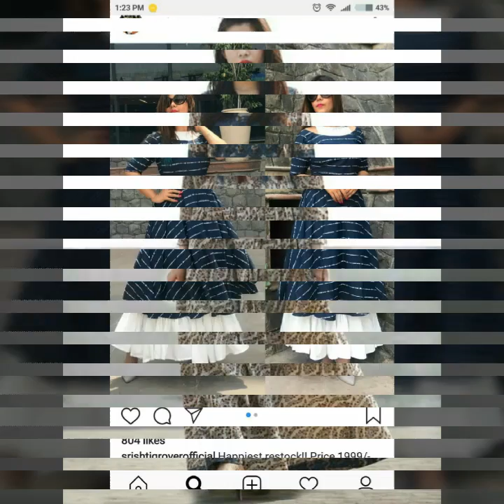Trendi Cotton Linen Long Maxi Dresses //Long Frock Kurti Design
MORE online shoppings Link is here

My other videos link is here watch n win prizes

Wedding & Mahendi Dresses Collection ||New Party Wear for girls & Women